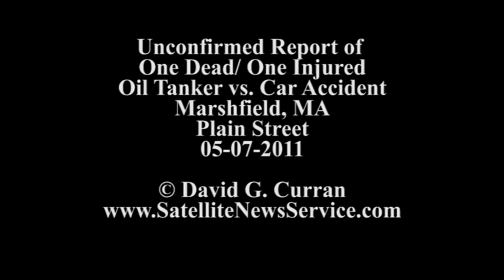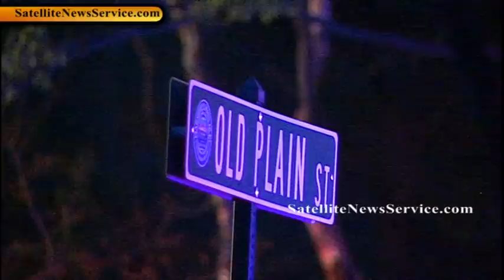One Dead/ One Injured Oil Tanker vs Car- Marshfield, MA (05-07-11)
One person was killed and another injured following a head-on crash between an 18 wheeler oil truck and car on Plain Street in Marshfield , MA Saturday (05-07-11) evening around 6:00 PM.  State and local police spent over 5 hours reconstructing and photographing the scene.  There is no word yet on the cause of the accident or the condition of the surviving victim.